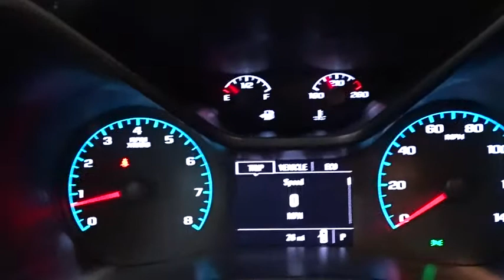2018 Chevrolet Colorado Des Plains, Niles, Glenview, Chicago, Elk Grove, IL B25628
Summit White New 2018 Chevrolet Colorado available in Des Plains, Illinois at Bredemann Chevrolet. Servicing the Niles, Glenview, Chicago, Elk Grove, IL area.

2018 Chevrolet Colorado 4WD Ext Cab 128.3 Work Truck - Stock#: B25628 - VIN#: 1GCHTBEN6J1189789

Bredemann Chevrolet
1401 Dempster St

TRANSMISSION  8-SPEED AUTOMATIC,TOW/HAUL MODE,REAR AXLE  3.42 RATIO,TAILGATE  EZ-LIFT AND LOWER,DIFFERENTIAL  AUTOMATIC LOCKING REAR,TRAILERING PACKAGE  HEAVY-DUTY  includes trailer hitch and 7-pin connector,REMOTE KEYLESS ENTRY  EXTENDED RANGE,SUMMIT WHITE,LICENSE PLATE KIT  FRONT,WORK TRUCK PREFERRED EQUIPMENT GROUP  includes standard equipment,LPO  WHEEL LOCKS,WT CONVENIENCE PACKAGE  includes (ATG) Remote Keyless Entry  (UTJ) theft-deterrent system  (K34) electronic cruise control and (PPA) EZ-Lift tailgate,CRUISE CONTROL  ELECTRONIC  AUTOMATIC,JET BLACK/DARK ASH  CLOTH SEAT TRIM,GVWR  5900 LBS. (2676 KG),SEATS  FRONT BUCKET  (STD),TIRE  SPARE P265/70R16 ALL-SEASON  BLACKWALL,WHEEL  SPARE  16 X 7 (40.6 CM X 17.8 CM) STEEL,TRAILERING ASSIST  GUIDELINES,WHEELS  16 X 7 (40.6 CM X 17.8 CM) ULTRA SILVER METALLIC STEEL  (STD),ENGINE  3.6L DI DOHC V6 VVT  (308 hp [230.0 kW] @ 6800 rpm  275 lb-ft of torque [373 N-m] @ 4000 rpm),AUDIO SYSTEM  CHEVROLET MYLINK RADIO WITH 7 DIAGONAL COLOR TOUCH-SCREEN  AM/FM STEREO  with seek-and-scan and digital clock  includes USB ports  auxiliary jack  Bluetooth streaming audio for music and most phones; featuring Android Auto and Apple CarPlay capability for compatible phone (STD),THEFT-DETERRENT SYSTEM  UNAUTHORIZED ENTRY,TIRES  P265/70R16 ALL-SEASON  BLACKWALL  (STD),Four Wheel Drive,ABS,4-Wheel Disc Brakes,Steel Wheels,Tires - Front All-Season,Tires - Rear All-Season,Temporary Spare Tire,Tow Hooks,Automatic Headlights,AM/FM Stereo,MP3 Player,Bluetooth Connection,Auxiliary Audio Input,Smart Device Integration,Bucket Seats,Power Driver Seat,Floor Mats,Adjustable Steering Wheel,Power Windows,Power Door Locks,Engine Immobilizer,A/C,Passenger Vanity Mirror,Traction Control,Stability Control,Daytime Running Lights,Driver Air Bag,Passenger Air Bag,Front Side Air Bag,Front Head Air Bag,Rear Head Air Bag,Passenger Air Bag Sensor,Back-Up Camera,Tire Pressure Monitor